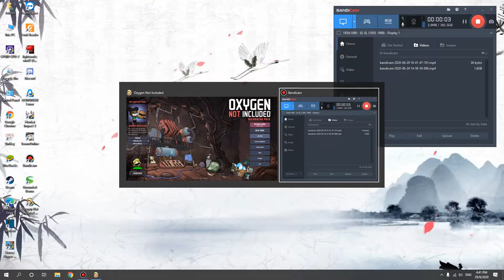Oxygen Not Included Automation Pack - Game với chả gủng, chả hiểu gì sất!!